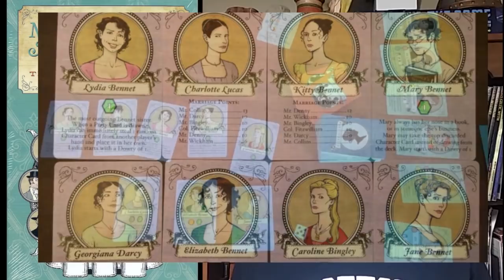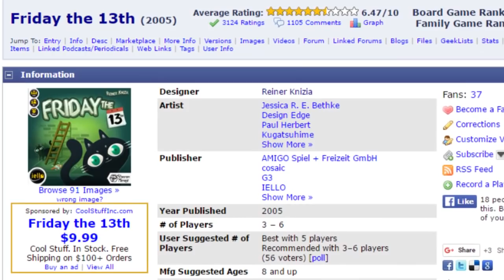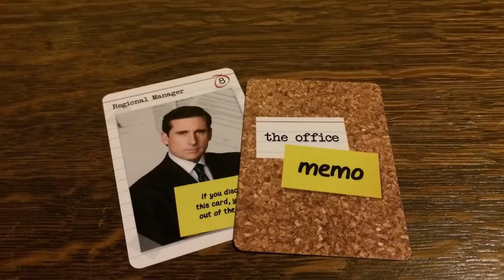Jared Whitley's Top 100 Games Of All Time - 20 to 11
Jared breaches his top twenty games and discusses some short and sweet favorites.